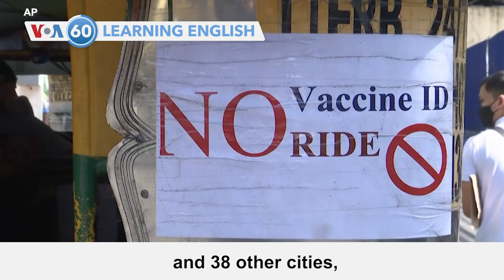VOA60: March 1, 2022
In Ukraine, President Volodymyr Zelenskyy accuses Russia of "terror" for shelling the city of Kharkiv as Russian forces push deeper into the country.

In Taiwan, a delegation of former U.S. defense and security officials arrives in Taipei for talks. China's foreign ministry denounces the visit.

In the Philippines, heavy traffic returns as officials open Manila and 38 other cities, ending almost all COVID-19 restrictions as cases fall.

And in Burkina Faso, a national conference approves a plan giving the country's military rulers three years to prepare for elections.